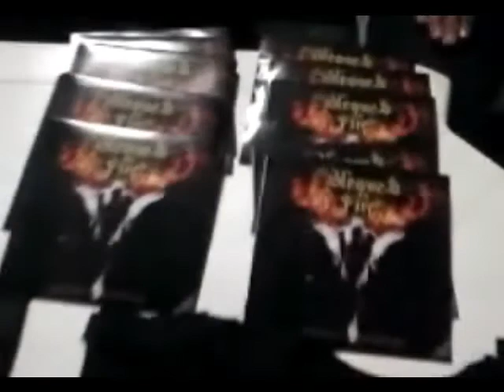BLESSED IN FIRE em IPIAU 06 abril 2013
As aventuras da BLESSEDIN FIRE na cidade de IPIAÚ ( no festival FURIA METAL III ) na cidade de IPIAÚ - BA. trilha de fundo SATAN´S PREDICTION ( ao vivo )

BLESSED IN FIRE ARE:
Sidinei Falcão - Guitar
Sílvio Libório - Guitar / backings
Luciano Crux - Bateria
Leonardo Reis - Contrabaixo
Lua - Backing
MerlimThy Vamp - Vocal